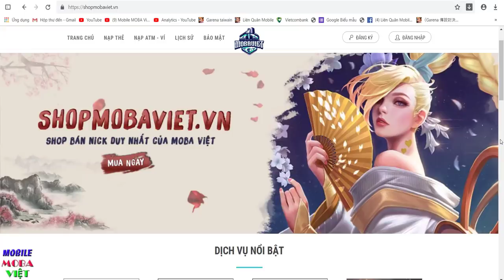Tin Hot Khỉ Ngộ Không Giảm sức mạnh ntn?